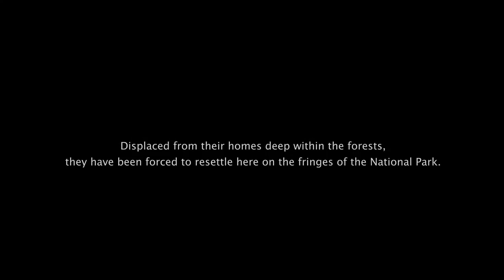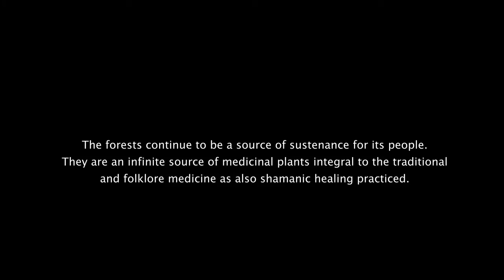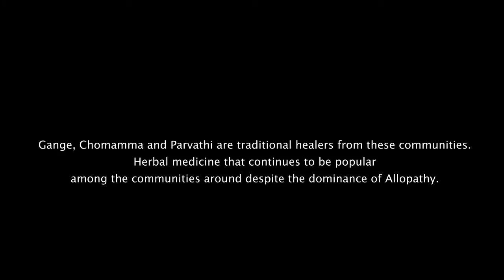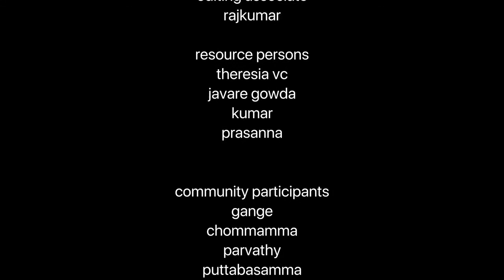Healing Goddess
The forests are a source of sustenance for its people. They are also a source of medicinal plants integral to the traditional medicine. Despite the dominance of Allopathy, traditional medicine continues to be popular among rural communities. This short-film narrates the story of three adivasi women who have inherited the wisdom from their ancestors, and do their bit to keep the tradition alive.